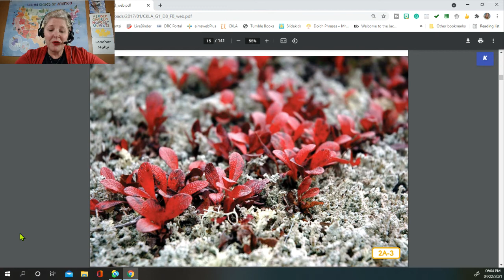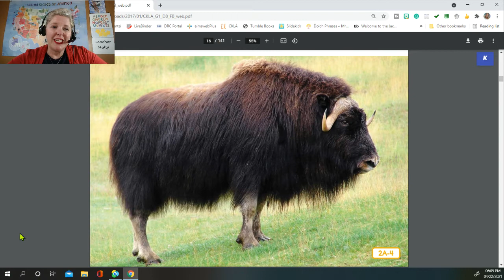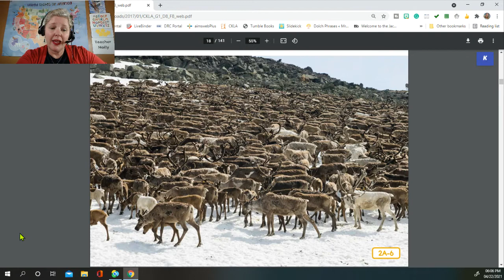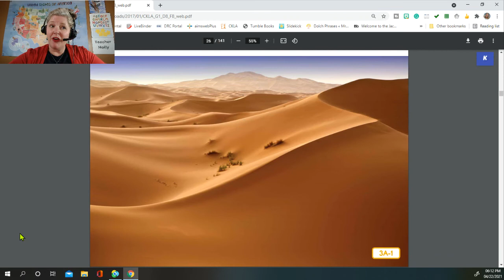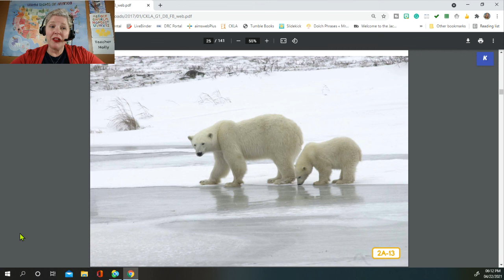Animals & Habitats Read Aloud Series: Animals of the Arctic Habitat (Core Knowledge)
Animals & Habitats Read Aloud Series: What is a Habitat? (Core Knowledge)

This does not in any way imply that the Core Knowledge Foundation endorses this work."

Teaching Equipment:
Background - Map of USA from heynancytaylor.com
Mouse - Logitech
Stylus - Bamboo
Additional Lighting - 2 EYOCEAN Small Round Lights attached to the corners of desk